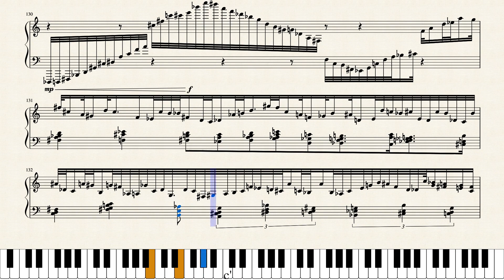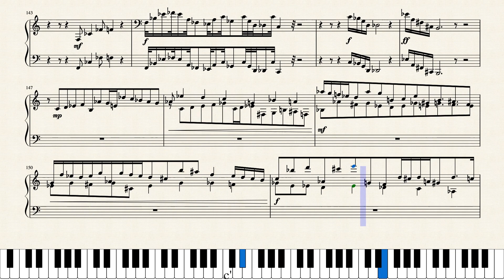Six Pieces for Loras V, Beatrix the Turtle. by Julian Abbott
This is a piece about a turtle called Beatrix. I will attempt to convey all the energy that a turtle has despite its slow movements.  A turtle like all animals uses its own method of locomotion to move as fast as possible.  So, my turtle will be slow moving, but not lethargic.  There will be a lot of tension inside the music.
   Like all the pieces in the cycle Six Pieces for Loras, this piece is dedicated to my lovely and kind Fiancée, Loras, who lives in another World in another dimension.